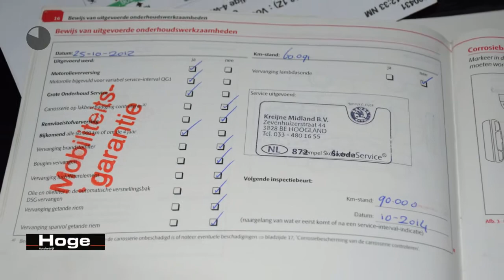Škoda Octavia Combi 2.0 TFSI RS 200PK ECC Cruise control Licht metaal Inruil mogelijk